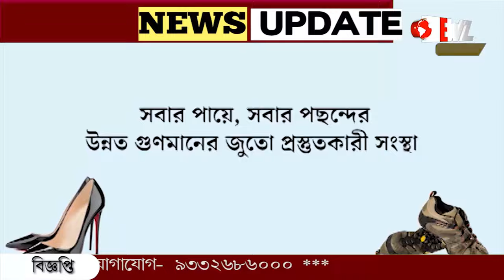ব্যবসায়ীর দেহ জলের ট্যাংকের নীচে পুঁতে প্লাস্টার!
ব্যবসায়ীর দেহ জলের ট্যাংকের নীচে পুঁতে প্লাস্টার! একেবারে হাড়হিম করা হত্যাকাণ্ড। গ্রেপ্তার দুই অভিযুক্ত।